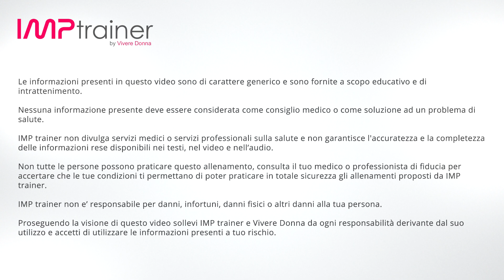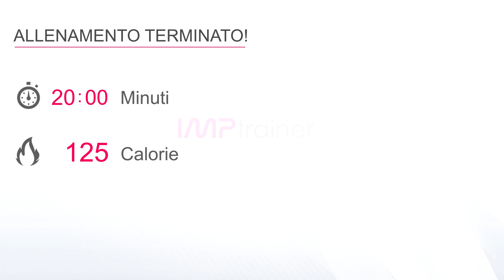Allenamento Gag Senza Salti (no addominali a terra)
Allenamento GAG senza salti e senza sessione di addominali a terra, abbiamo inserito questo allenamento tra i GAG perché le varie combinazioni di esercizi permettono una buona sollecitazione indiretta dell’addome, consigliamo comunque per un lavoro completo associarlo ad un blocco specifico per addominali.

Se si vuole un buon allenamento brucia grassi invece è possibile combinare questo workout con il riscaldamento (serie combination) e con il defaticamento (serie combination).

Per un lavoro intenso di tonificaizone invece sarà interessante combinare questo allenamento con un bel workout per l’addome e un braccia + cardio, sempre della serie combination.